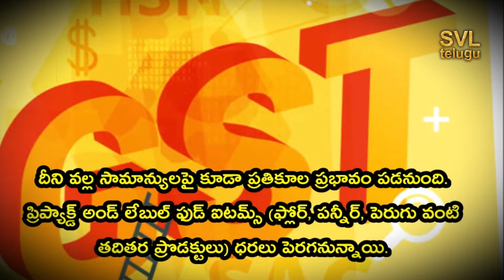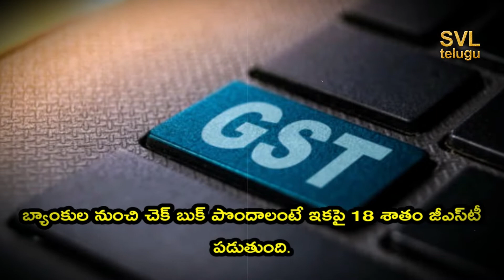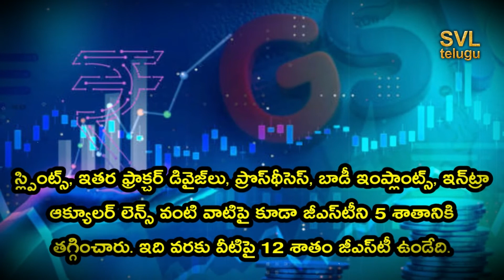GST Rate Hike What is Expensive and Cheap From 18th July | GST Rates Hike Today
New GST rates effective from today
The prices of many products are likely to move up
Also the rates of some others may be reduced
Find out when rates will go up and down

From today the prices of most of them are going to move upwards. The GST Council recently held its 47th meeting. Many important decisions were taken in this. These are going to come into effect from today i.e. July 18. This will have a negative impact on the common man as well. Prices of prepackaged and labeled food items (flour, paneer, curd and other products) will increase. Because 5 percent GST will be charged on these. So far there is no GST on these. This decision will come into effect from today.

The prices are high
* Packaged and labeled curd, lassi, paneer, honey, meat, fish etc. will attract 5 percent GST.
* 12 percent GST is now levied on all types of mangoes including mango pulp. There is no GST on raw and fresh mangoes.
* 5 percent GST should also be paid on rooms with rent above Rs.5 thousand per day in the hospital.
* 18 percent GST will be charged from now on to get a check book from banks.
* Per day Rs. 12 percent GST has been levied on hotel rooms with rent below 1000.
* The GST rate on Tetra Pack has been increased from 12 percent to 18 percent.
* 18 percent GST should be paid on printing, writing, drawing ink, LED lights, LED lamps. Till now GST was 12 percent.
* 12 percent GST will be levied on map, atlas, globe etc.
* Also 12 percent GST will be levied on blades, knives, pencil sharpeners, spoons, forked spoons, skimmers.
* 18 percent GST should be paid on flour mill and pulse machine instead of 5 percent.
* 18 percent GST will be levied on dairy machines, fruit agriculture product sorting machines, water pumps, cycle pumps, circuit boards etc. Till now the GST rate was 12 percent.

These are the things that will reduce the prices
* IGST will no longer be applicable on many products imported for defense forces.
* GST has been reduced to 5 percent on transportation of passengers and goods by ropeway. Till now there was 18 percent GST.
* GST on splints, other fracture devices, prostheses, body implants, intraocular lens etc. has also been reduced to 5 percent. Till now there was 12 percent GST on these.
* GST on freight charges for operators with fuel costs reduced from 18 percent to 12 percent.